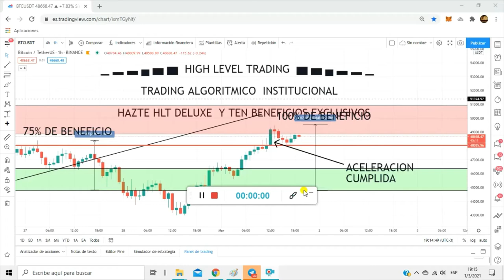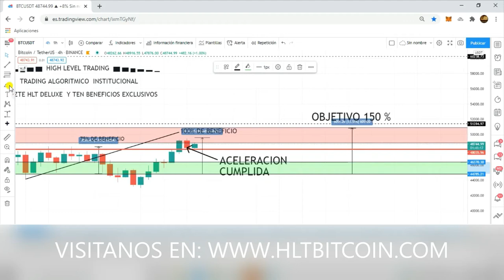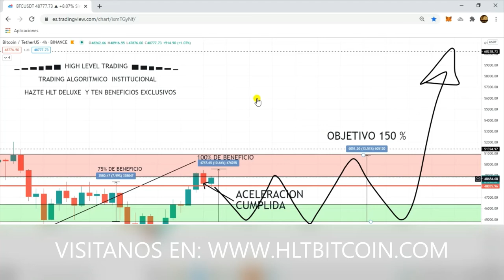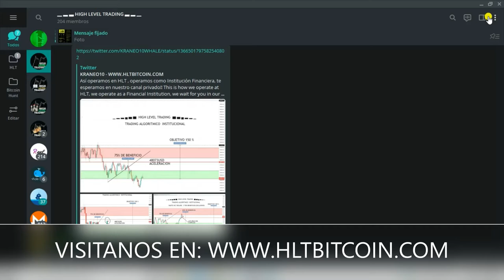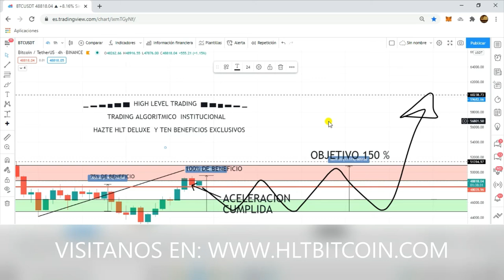Análisis Algorítmico del precio de BITCOIN para las próximas horas, análisis real.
Bienvenidos a High Level Trading tu canal de Bitcoin y criptomonedas, trading algorítmico, educación financiera y mucho más.

¡Las donaciones apoyan al canal! 😊
BTC:    bc1qc60h49hezptamkyd6xw3wu20tw9ny2stwwell9
ETH:    0xa0E3c590AEd1095F5d0d17C777b07085afDC268D

El contenido de mis medios está destinado a FINES DE INFORMACIÓN GENERAL. La compra de criptomonedas presenta un riesgo considerable de pérdida. El hablante no garantiza ningún resultado en particular. El rendimiento pasado no indica resultados futuros. Esta información es la que se encontró públicamente en Internet. Esta es toda mi propia opinión. Toda la información está destinada a la conciencia pública y es de dominio público. Tome esta información y haga su propia investigación